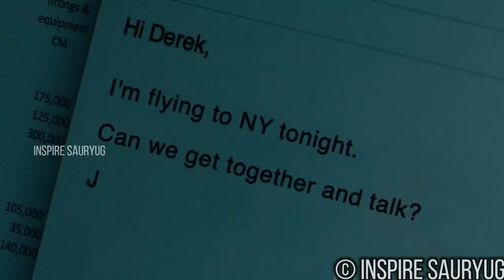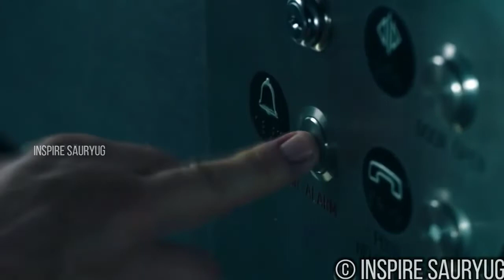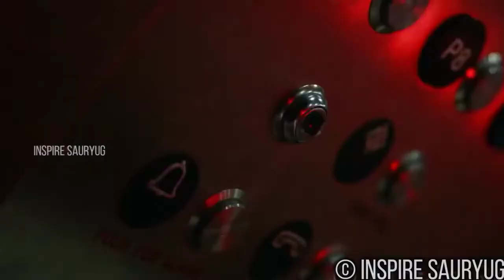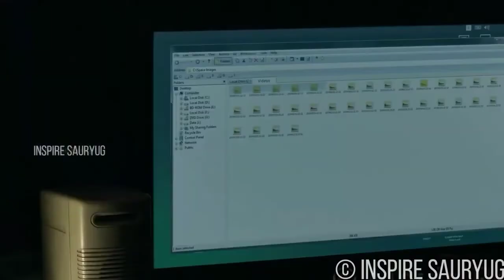DOWN Movie explained in Hindi Sexual ,horror movie in Hindi psycho man story@Inspire Sauryug